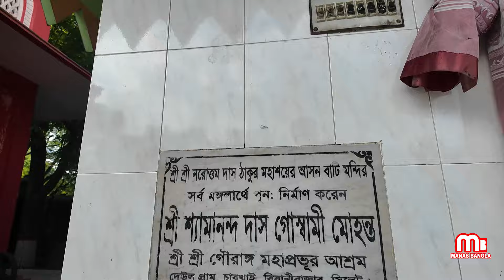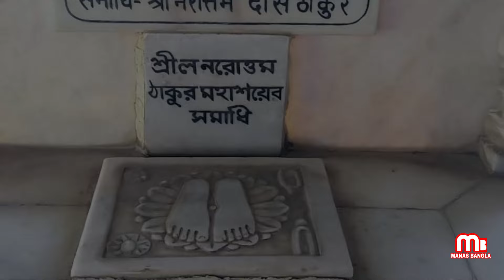খেতুর ধাম, প্রেমতলী || গোদাগাড়ী, রাজশাহী || বাংলাদেশ ভ্রমণ-পর্বঃ ১৮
রাজশাহী জেলার গোদাগাড়ী উপজেলার প্রেমতলীতে খেতুরী ধামের মহারাজ নরোত্তম দাস ঠাকুর মহাশয়ের আশ্রমে এসে উপস্থিত হলাম। আসুন বন্ধুরা ঘুরে দেখি তাঁর সাথে শুনি এখানকার ইতিহাস। অহিংসার মহান সাধক ছিলেন শ্রী শ্রী নরোত্তম দাস ঠাকুর। সনাতন হিন্দু বৈষ্ণব ধর্ম প্রচার করতে গিয়ে সমাজে সম অধিকার প্রতিষ্ঠা ও মানব সেবার কাজ করতেন। নরোত্তম দাস ঠাকুর (আনুমানিক ১৪৬৬ খ্রিষ্টাব্দ; মৃত্যু ১৫৩১ খ্রিষ্টাব্দ) (এছাড়াও ঠাকুর মহাশয় নামে পরিচিত) ছিলেন একজন গৌড়ীয় বৈষ্ণব সন্ত, যিনি ওড়িশা ও ভারতের বঙ্গে বৈষ্ণব ভক্তি প্রচার করেছিলেন। তিনি ছিলেন রাজা কৃষ্ণানন্দ দত্ত ও নারায়ণী দেবীর পুত্র, এবং মুঘল সাম্রাজ্যের (বর্তমান বাংলাদেশ) রাজশাহী জেলার গোপালপুর পরগনায় বেড়ে ওঠেন। তাঁর পিতা বিশাল ভূসম্পত্তিরর মালিক ছিলেন, কিন্তু পিতার এই বিশাল সম্পত্তির প্রতি তাঁর বিন্দু মাত্র লোভ ছিল না। তাঁর পিতা জাতে কায়স্থ ছিলেন, সে হিসেবে তিনি কায়স্থের সন্তান ছিলেন। বাল্যকালের কিছু সময় নিজ গ্রাম গোপালপুরে অতিবাহিত করার পর বৈষ্ণব মন্ত্রে দীক্ষালাভ করার জন্য মাত্র ১৬ বছর বয়সে পিতার এই অগাধ সম্পত্তি ত্যাগ করে চলে যান   ভারতের অন্যতম তীর্থস্থান বৃন্দাবন গমন করেন এবং বৈষ্ণবকূল শিরমনি লোকনাথ গোস্বামীর নিকট বৈষ্ণব মন্ত্রে দীক্ষালাভ করেন। নরোত্তম দাসের বৈষ্ণব ধর্ম প্রচার, সমাজ সংস্কার ও মানব সেবার কাছে হার মেনে সমাজের ধনী, ভূস্বামী, দুর্দামত্ম নরঘাতক, ডাকাত, বিদ্যা মদোদ্ধত ব্রাহ্মণ-সকলেই তার পদপ্রামেত্ম লুটিয়ে পড়েছিলেন। অথচ এ চিরকর্মের চরিত্রে স্ফটিকশুভ্র চরিত্রে বিন্দুমাত্র মলিনতার ছাপ পড়েনি। নরোত্তম ঠাকুরকে স্মরণ করতে গোদাগাড়ীর ঐতিহ্যমন্ডিত এই গৌরাঙ্গবাড়িতে প্রতিবছর পালিত হয় তীরভাব তিথি। সেই অনুষ্ঠানে লাখ লাখ নরোত্তম ভক্তের সমাগম ঘটে। ইতিহাসে পাওয়া যায় লালন শাহও নরোত্তম দাসের তীরোভাব তিথিতে যোগ দিয়েছিলেন। নরোত্তম দাসের অনুসারী ছিলেন, মহাত্মা গান্ধী। কিন্তু তিনি কখনো গৌরাঙ্গবাড়িতে আসেনি। বৈষ্ণব ধর্মই পালন করে গেছেন মহাত্মা গান্ধী। নরোত্তম নিজ গ্রাম গোপালপুরের সন্নিকটে খেতুরীতে আশ্রম নির্মাণ করে ধর্মসাধনায় ব্যবপৃত হলেন। এখানে তিনি প্রায় সাধারণ বেশে অবস্থায় করতে লাগলেন। পিতৃ অনুরোধ উপক্ষো করে, বিলাস পরিত্যাগ করে তিনি স্থানীয় কৃষ্ণমন্দিরে প্রায় সন্ন্যাসীর জীবন যাপন করতে লাগলেন। নরোত্তমের ছিলেন বৈষ্ণব সমাজ পদাবলী কীর্তন বা লীলা রসকীর্তনের প্রবর্ত্ক। বাংলার সঙ্গীত জগতের বিবর্তনের ইতিহাসে পদাবলী কীর্তন প্রায় চারশত বৎসর ধরে জনপ্রিয় হয়ে রয়েছে আর সেজন্যই এই রসকীর্তন ধারার প্রবর্তক নরোত্তম দাস বিপুল যশের অধিকারী হয়েছেন। তিনি নিজেও সৃকন্ঠ গায়ক ছিলেন, একথা পূর্বেই বলা হয়েছে। পরবর্তীকালে তার প্রদর্শিন পন্থানুসরণ করে আরো কয়েকটি পদকীর্তন ঘরানার সৃষ্টি হয়েছিল। নরোত্তমের সাহিত্যকর্মও মধ্যযুগের পদাবলী সাহিত্যের ইতিহাসে অতুলনীয় সম্পদ। বৈষ্ণব পদাবলী বৈষ্ণব শাস্ত্রেরই রসভাষ্য। প্রধানত রাধাকৃষ্ণের প্রেমলীলার বিচিত্র পর্যায় বর্ণনাই এর উদ্দেশ্য; বিদ্যাপিত-চন্ডীদাস- জ্ঞানদাস-গোবিন্দ দাস বলরাম দাস প্রমুখ বিখ্যাত পদকারদের সাথে নরোত্তম দাস ঠাকুরও অমরত্ব লাভ করেছেন। তিনি একাধারে বৈষ্ণক শাস্ত্র বিষয়ক বহুগ্রন্থ যেমন রচনা করেছিলাম, তেমনি অনেক উৎকৃস্ট পদও রচনা করেছিলেন।

ব্যক্তিগত মতামত ও পরামর্শ দেওয়ার জন্য নিচের মেইল আইডি তে মেইল করুন।